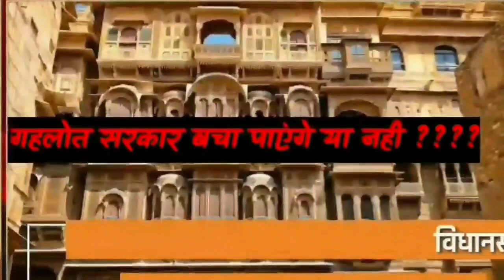सचिन वापस तो आ गए , पर उन्हें गहलोत की यह बात मंजूर नही।